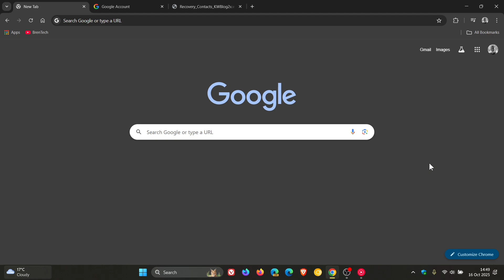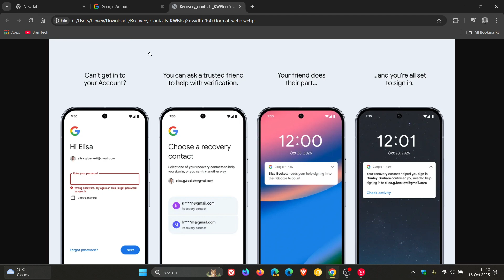Your Friends & Family Can Now Unlock Your Google Account: NEW Recovery Contacts!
Recovery Contacts is a new option that lets you choose trusted friends or family members to help if you ever get locked out of your Google Account